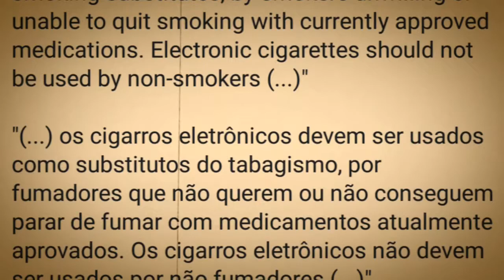Rewinder - Not a Youtuber, Reviewer or Promotor! xD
Luís Bita "persona non grata"

Sobre/About Vaping (Adults Only) +18
"(...) os cigarros electrónicos devem ser usados ​​como substitutos do tabagismo, por fumadores que não querem ou não conseguem parar de fumar com medicamentos actualmente aprovados. Os cigarros electrónicos não devem ser usados ​​por não fumadores (...)"

"(...) electronic cigarettes should be used as smoking substitutes, by smokers unwilling or unable to quit smoking with currently approved medications. Electronic cigarettes should not be used by non-smokers (...)"

Copyright:
Samsung Editor de Vídeo 2.0.72
GoPro Quik Story